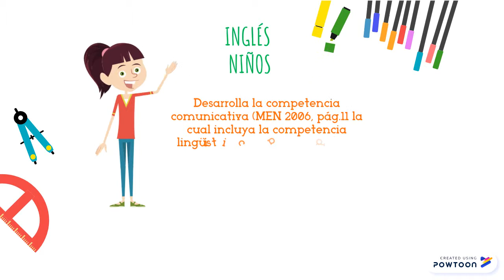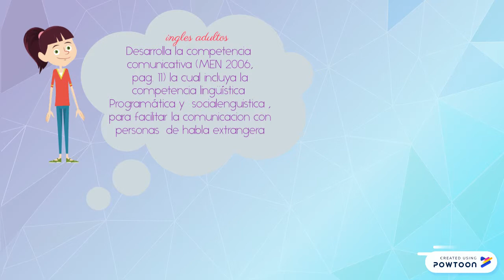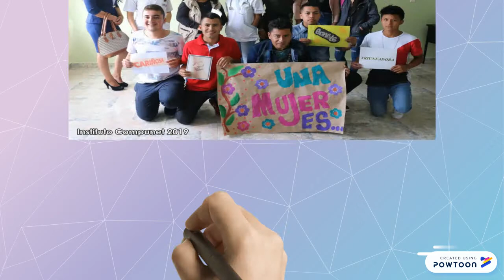Instituto Compunet _Camila Narváez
El instituto compunet se ubica en sandoná Nariño. Es un centro de capacitación para el trabajo y desarrollo humano -- Created using Powtoon -- Free sign up -- Create animated videos and animated presentations for free.  PowToon is a free tool that allows you to develop cool animated clips and animated presentations for your website, office meeting, sales pitch, nonprofit fundraiser, product launch, video resume, or anything else you could use an animated explainer video. PowToon's animation templates help you create animated presentations and animated explainer videos from scratch.  Anyone can produce awesome animations quickly with PowToon, without the cost or hassle other professional animation services require.